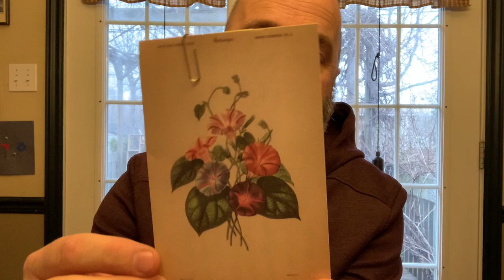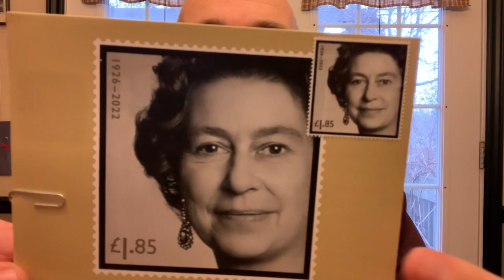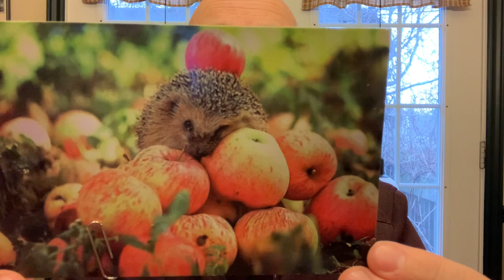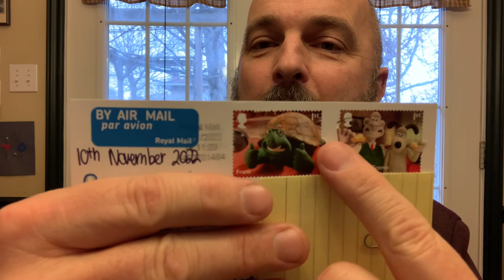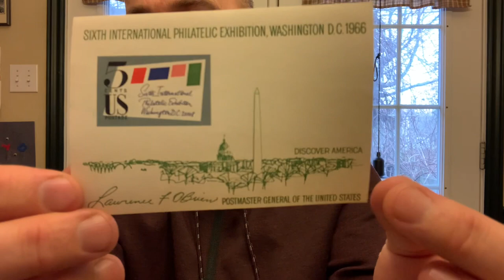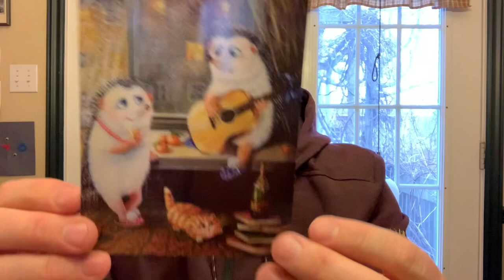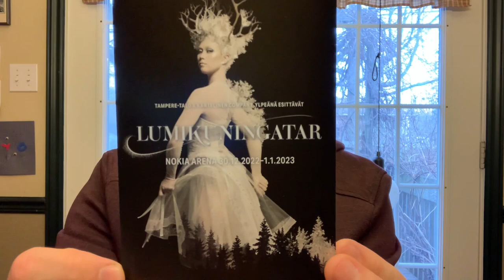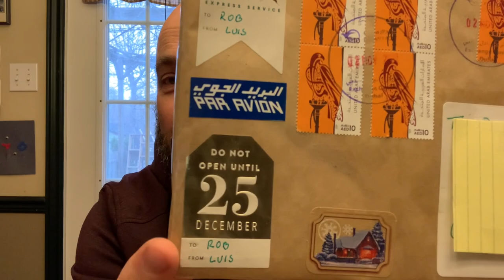Postcrossing Mail Week Nov 25 2022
Christmas cards are starting to arrive. I got two official postcrossing cards plus some great swaps and surprises.

To Contact

Stn Main
Moncton, NB
E1C8R9
Canada